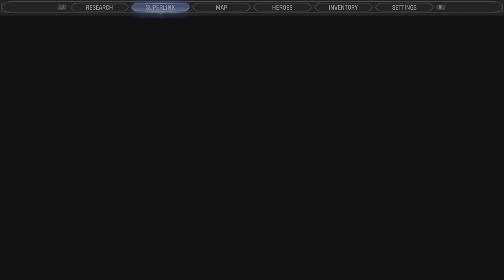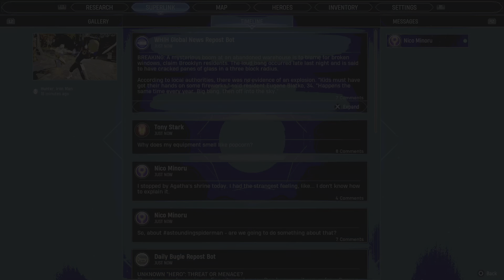Marvel's Midnight Suns Part 4